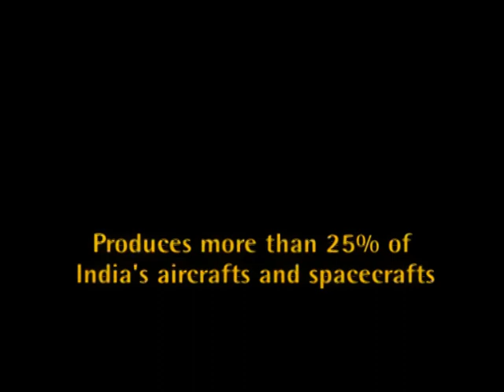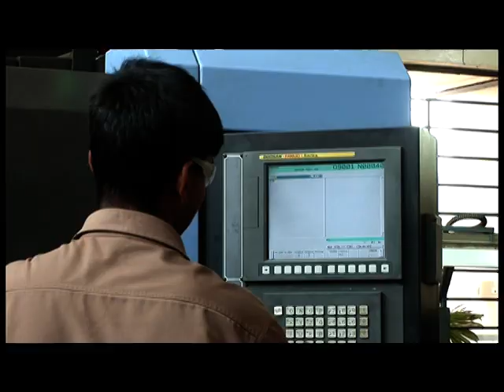Karnataka: The Aerospace Capital of India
Aerospace in Karnataka has always been a key sector for the state with companies like Hindustan Aeronautics Limited and National Aerospace Labs having their head offices here. The video highlights key aspects and benefits of investing in Karnataka, with investors expressing their delight in the support the Government of Karnataka has provided them.